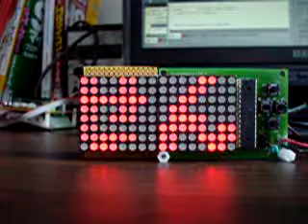8x8LEDdisplay attachment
８ｘ８LEDマトリクス電光掲示板に，横につなげていくアタッチメントを作ってみました．
電源の能力が足りる限り，いくつも横につなげていけるはずです．